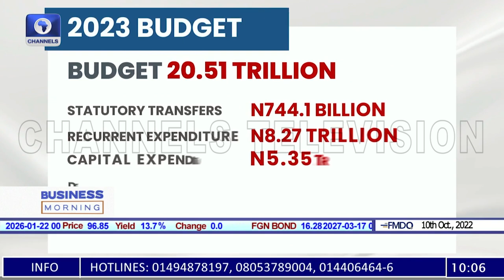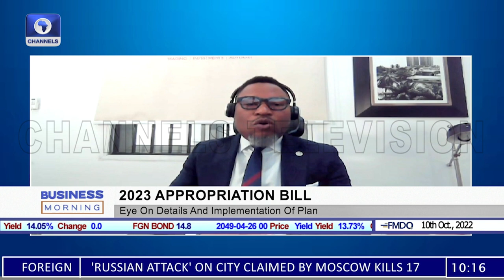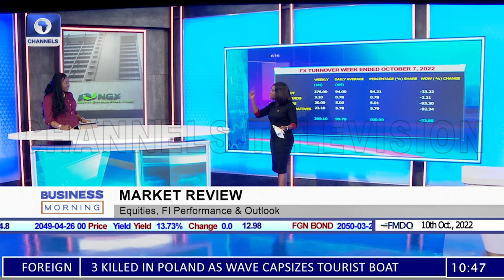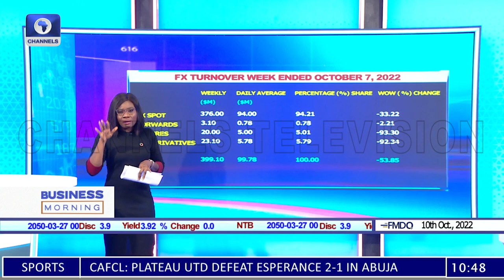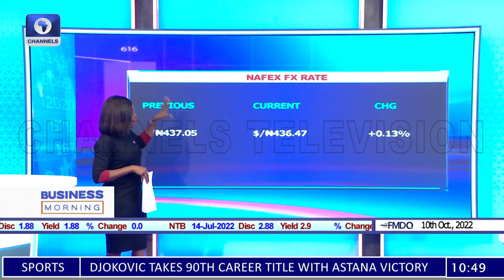2023 Appropriation Bill Review, Nigeria’s Insurance Industry +More | Business Morning